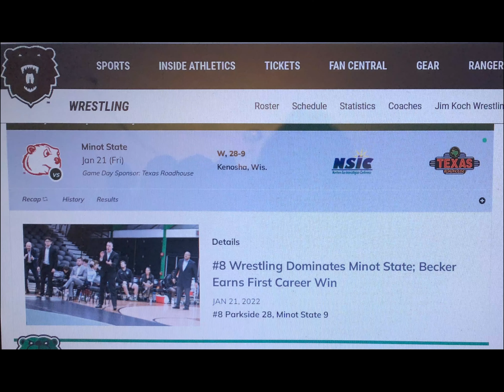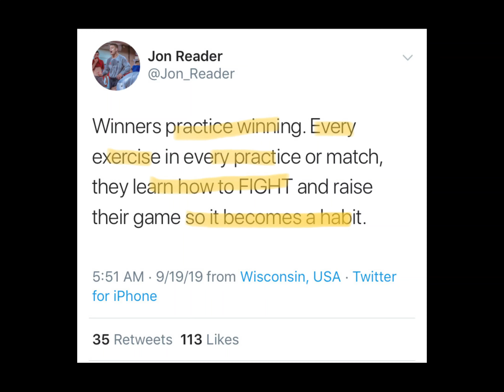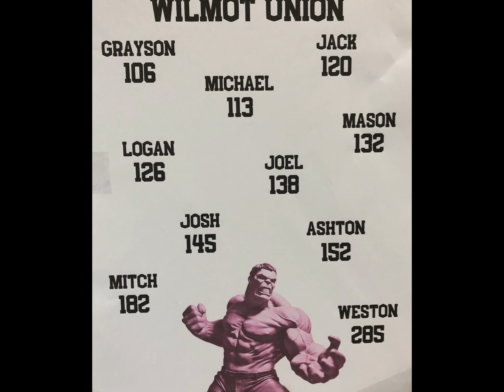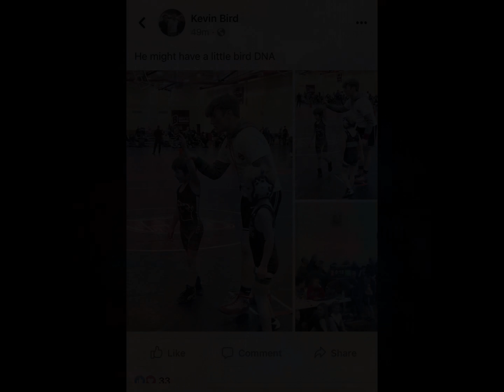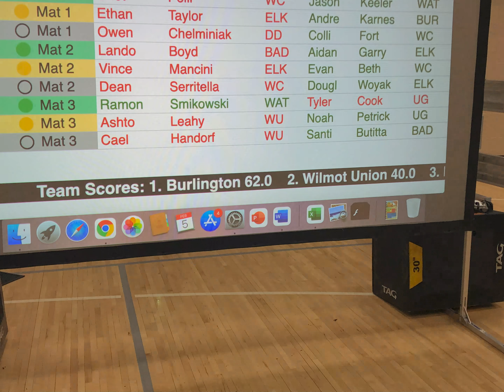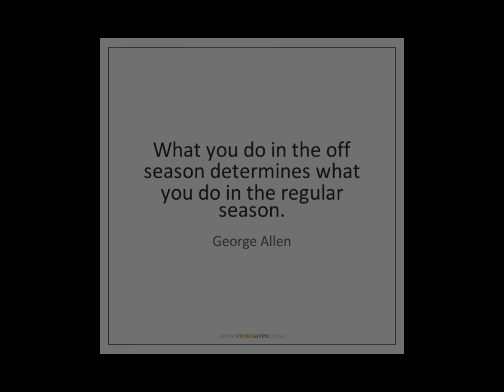Wilmot Union HS Wrestling 2021-2022 Highlights